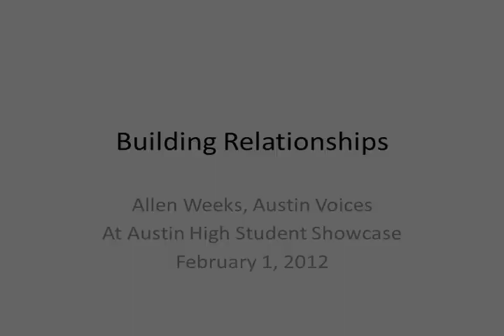Allen Weeks of Austin Voices discusses Leadership - Building Relationships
Allen Weeks, Director of Austin Voices for Education and Youth, talks to Austin High School students about the St. John's Neighborhood at the Spring 2012 Forefront Austin Student Showcase on Leadership.